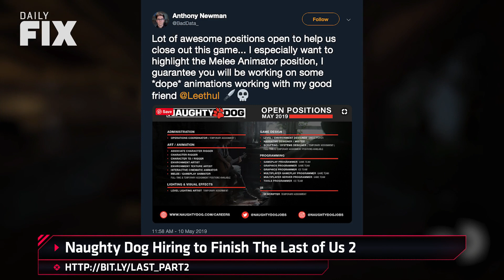Naughty Dog Is Hiring for the Last of Us 2 Completion - IGN Daily Fix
Naughty Dog nears completion for the Last of Us Part 2, Rocket Arena is revealed, and Black Mirror is back...again.